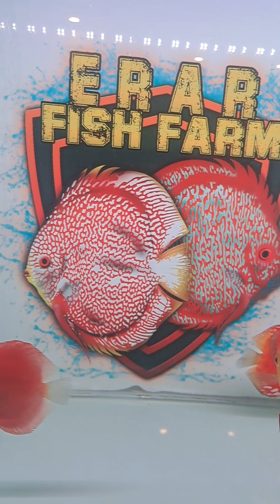Farm budidaya Discus, Glofish & Manfish skala rumahan